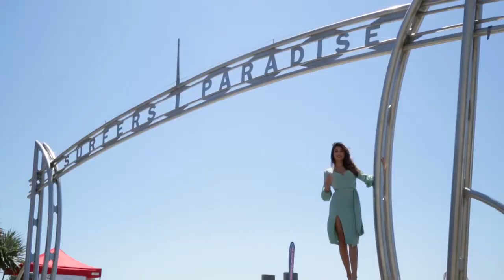AUSTRALIA, Taylah CANNON Contestant Introduction Miss World 2018